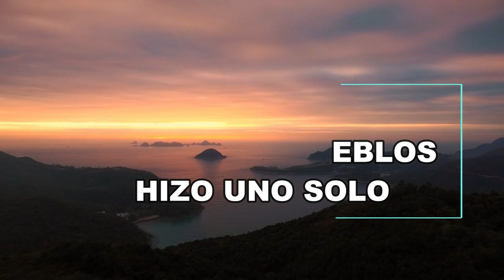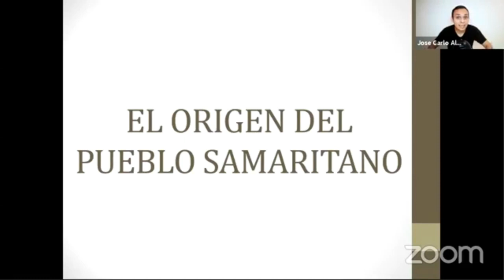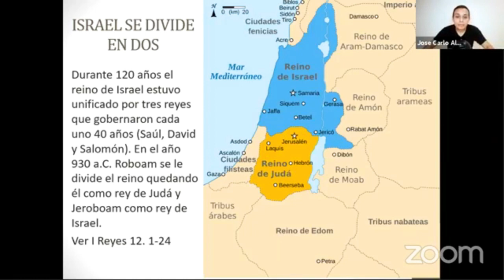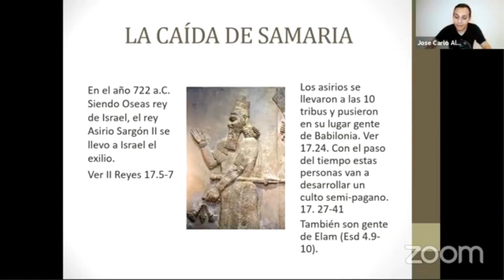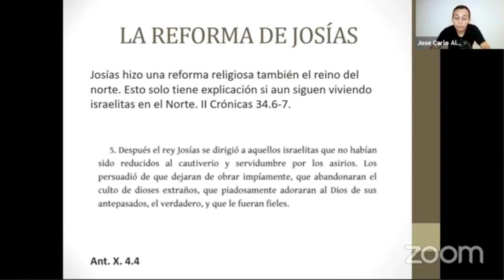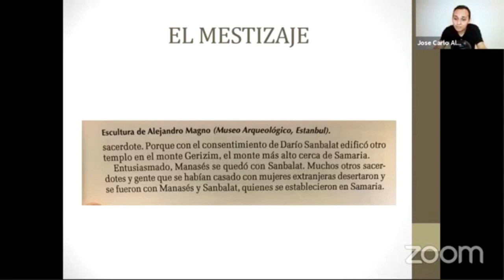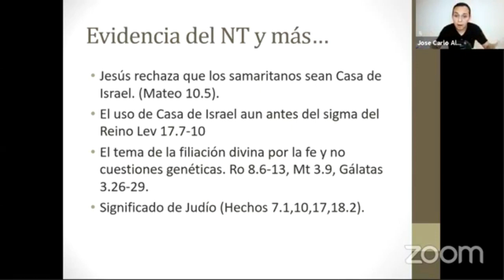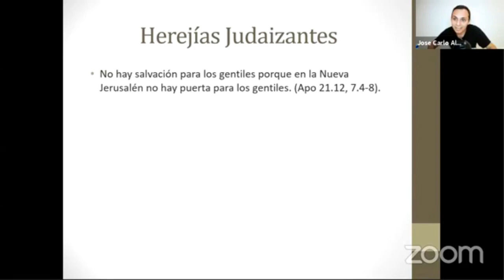¿Somos los Gentiles Parte de la Casa de Israel?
Análisis donde se expondrá la falsedad del  evangelio judaizante del despertar de la Casa de Efraín